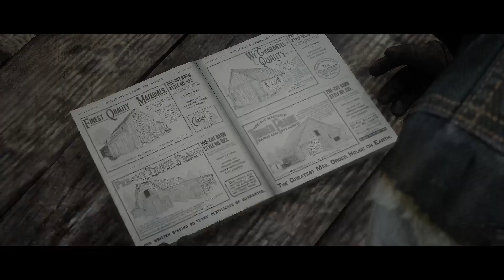Red Dead Redemption 2 walkthrough gameplay (full game ) part 43: Family Back Together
lasted over eight years, beginning soon after Red Dead Redemption's release, and it became one of the most expensive video games ever made. Rockstar co-opted all of its studios into one large team to facilitate development. They drew influence from real locations as opposed to film or art, focused on creating an accurate reflection of the time with the game's characters and world. The game was Rockstar's first built specifically for eighth-generation consoles, having tested their technical capabilities while porting Grand Theft Auto V. The game's soundtrack features an original score composed by Woody Jackson and several vocal tracks produced by Daniel Lanois. Development included a crunch schedule of 100-hour weeks, leading to reports of mandatory and unpaid overtime. Red Dead Online, the game's online multiplayer mode, lets up to 32 players engage in a variety of cooperative and competitive game modes.
Red Dead Redemption 2 was released for the PlayStation 4 and Xbox One in October 2018, and for Windows and Stadia in November 2019. It broke several records and had the second-biggest launch in the history of entertainment, generating US$725 million in sales from its opening weekend and exceeding the lifetime sales of Red Dead Redemption in two weeks. The game received critical acclaim, with praise directed at its story, characters, open world, graphics, music, and level of detail, but some criticism at its control scheme and emphasis on realism over player freedom. It won more than 175 Game of the Year awards and received multiple other accolades from awards shows and gaming publications. It is considered one of eighth-generation console gaming's most significant titles and among the greatest video games ever made. It is among the best-selling video games with over 65 million copies shipped.